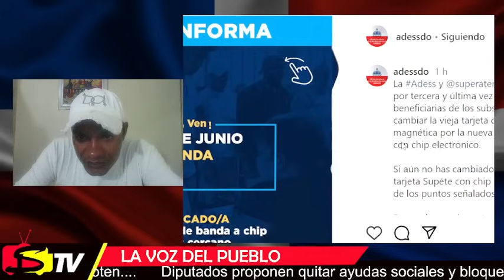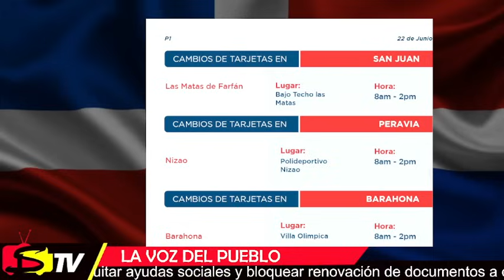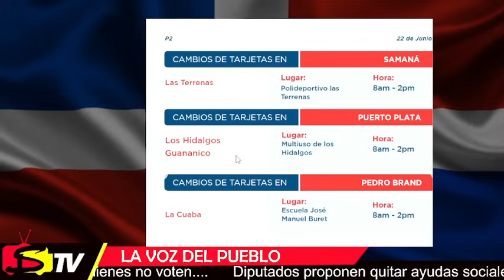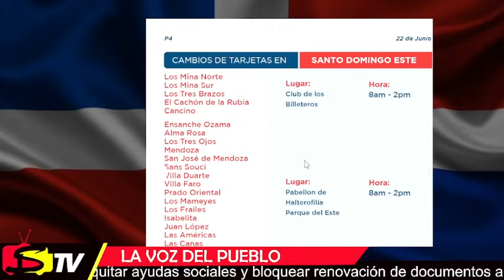BUENAS NOTICIAS, HAY CAMBIO EN Supérate, Y EL GABINETE DE POLÍTICA SOCIALES